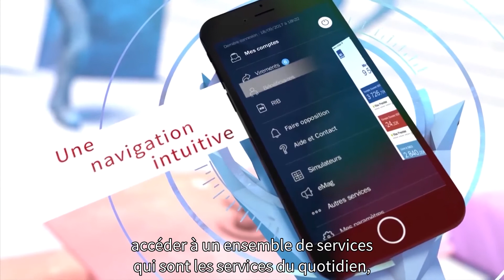AXA Banque - A quoi sert mon appli AXA Banque ?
Le Reste à dépenser correspond au solde créditeur de votre compte, déduction faite des opérations débitrices connues d'AXA Banque sur le mois en cours.

Leader de l’assurance, AXA accompagne et protège 9 millions de clients en France, qu’ils soient particuliers, professionnels ou entreprises. Nous proposons des produits et services d’assurance, de prévoyance, d’assistance, de banque, d’épargne et de protection juridique.

AXA - Assurance et Banque / Réinventons notre métier.